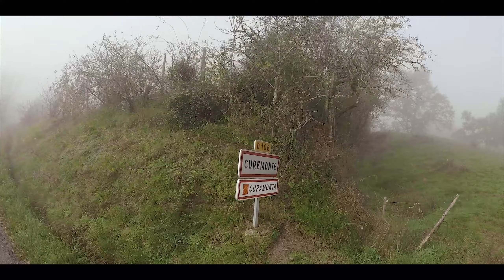AUTOUR DE ROCAMADOUR À VÉLO 🚴‍♂️🏰 Le Lot et la Corrèze [P'tit Tour #3]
Je vous emmène pour petite escapade de 2 jours à vélo aux confins du Lot et de la Corrèze autour de la cité médiévale de Rocamadour, lieu du dernier contre-la-montre du Tour de France 2022. Des villages d'Autoire, Loubressac, Curemonte, Carennac, Collonges-la-Rouge et Turenne en passant par le château de Castelnau-Bretenoux, les grottes de Lacave ou encore les falaises de la Dordogne, suivez moi au travers de ce mini voyage à vélo sur les routes autour de Rocamadour.

🔻🔻 MATÉRIEL 🔻🔻
En passant par ces liens, vous ne payez pas plus cher, mais une petite partie est reversée à la chaine. C'est le meilleur moyen, si vous le souhaitez, de soutenir la chaine Bikaway ! 🙏

GoPro Hero10 Black
Module médias (HERO10 Black/HERO9 Black)
Trépied, poignée et perche Ulanzi
Éclairage vidéo Ulanzi
RØDE VideoMicro
Carte SD SanDisk Extreme

🚴🏽ACCESSOIRES
Lampe Olight RN 1500

SOMMAIRE:
00:00 Rocamadour
03:25 Autoire
05:05 Loubressac
06:13 Château de Castelnaud-la-Chapelle
07:40 Carennac
08:58 Curemonte et la Corrèze
10:14 Collonges-la-Rouge
11:20 Turenne
13:10 Falaises de la Dordogne
14:41 De Lacave à Rocamadour

👍 Si tu as aimé, tu peux liker la vidéo, la partager et laisser un petit commentaire.

🎵 Musiques :
Générique: Chunk by Quincas Moreira